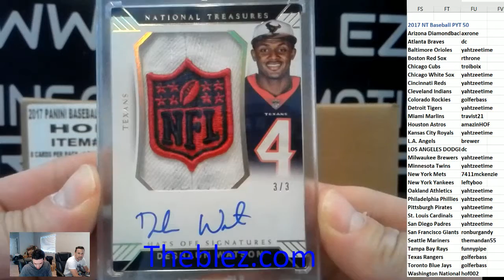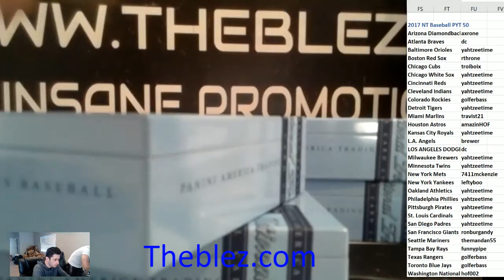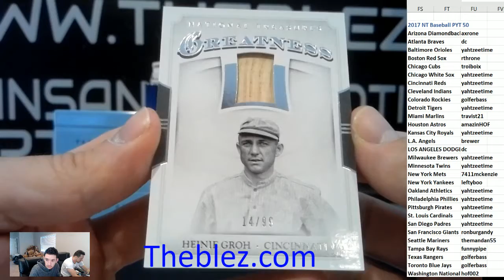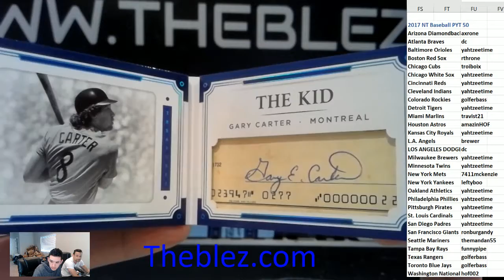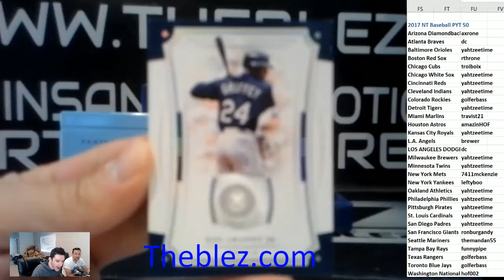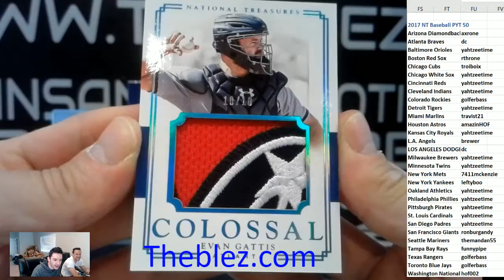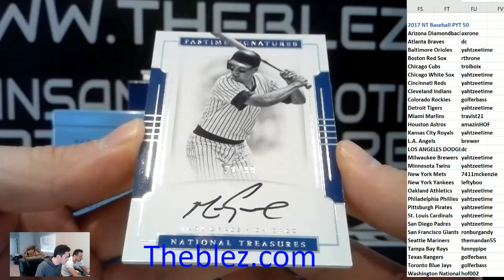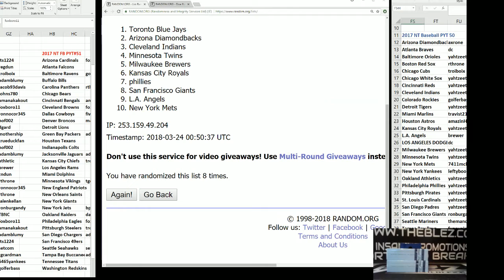2017 Panini National Treasures Baseball PYT #50